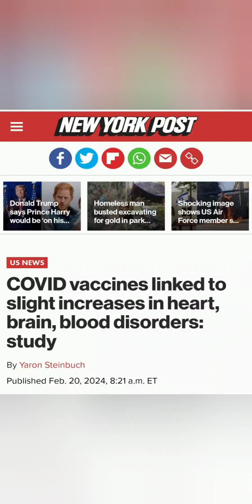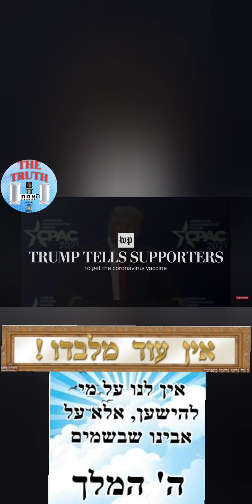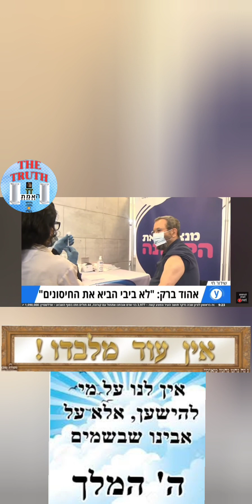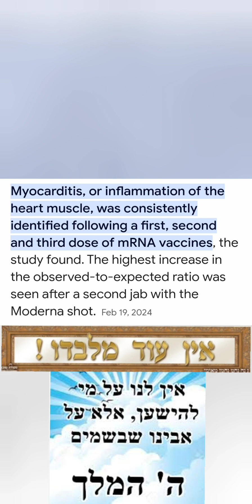The days they all read the same elite script !